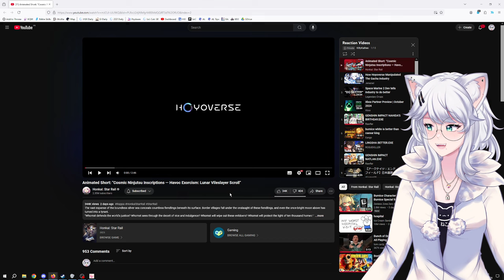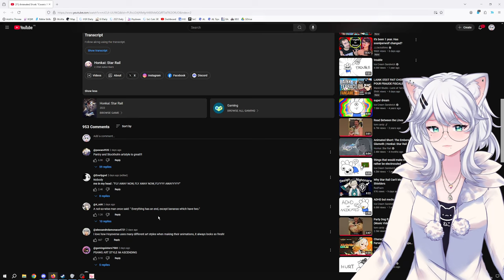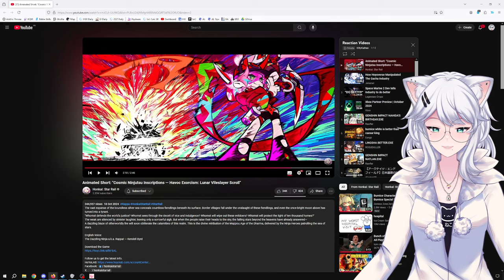GURREN LAGANN IN HONKAI STAR RAIL?! | Rappa Animated Short | Kitty reacts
0:00 Intro
0:39 Reaction
5:50 Closing Thoughts

Kitty is diving deep into the latest Honkai: Star Rail animated short and will analyze hidden Truth behind it.